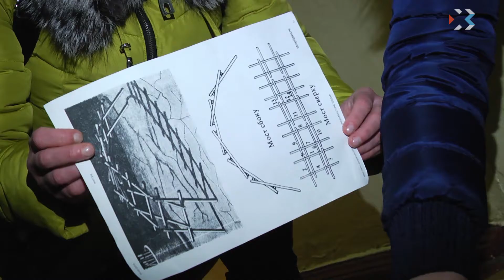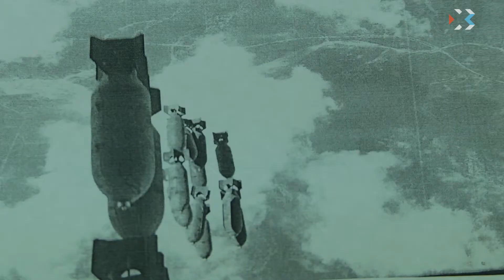Все вместе не дадим переписать историю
2-го февраля советские солдаты разгромили войска противника под Сталинградом. В этот памятный день по всей России «Волонтёры Победы» провели патриотический квест. Его посвятили одному из крупнейших сражений Великой Отечественной войны. Мероприятие состоялось при поддержке Музея героической обороны и освобождения Севастополя и Управлению по делам молодежи.